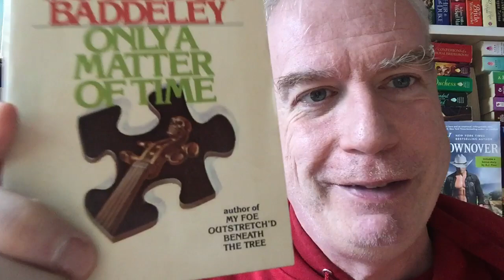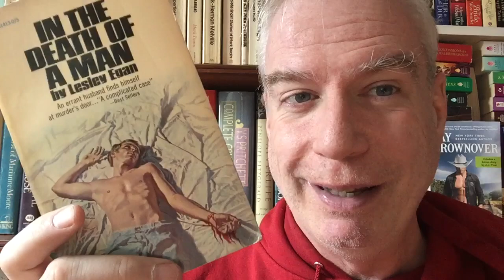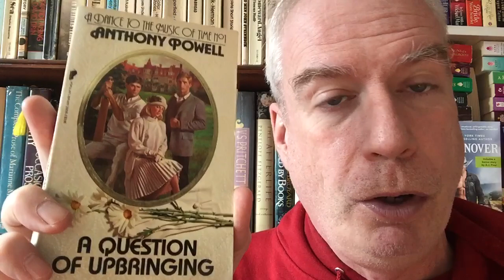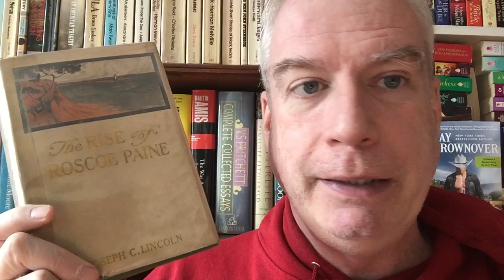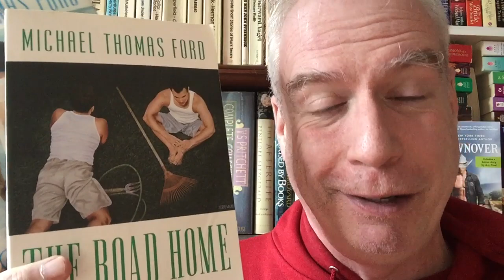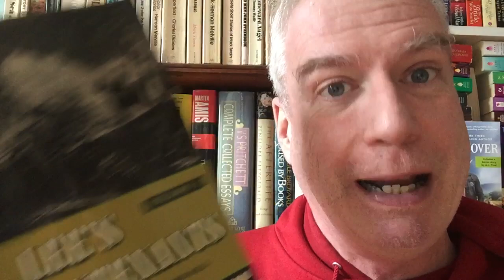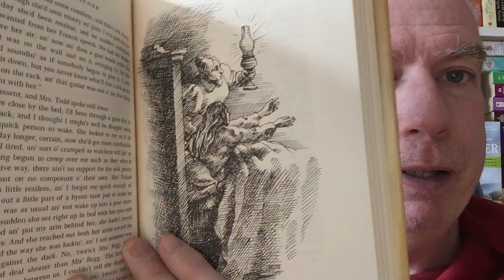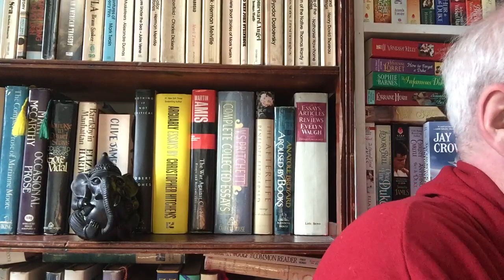A Nice Big Brattle Bookshop-Haul!